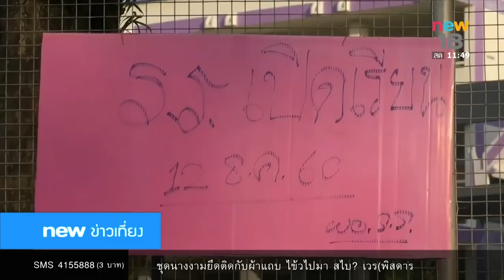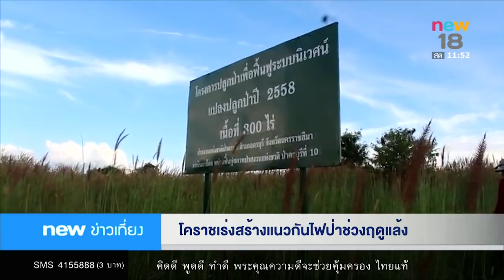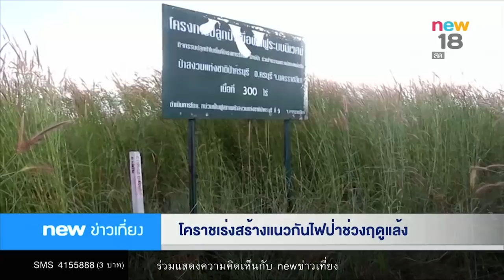นิวข่าวเที่ยง ช่วงที่ 4| 12 ธ.ค.60 | new18